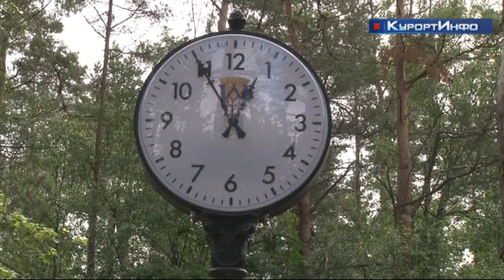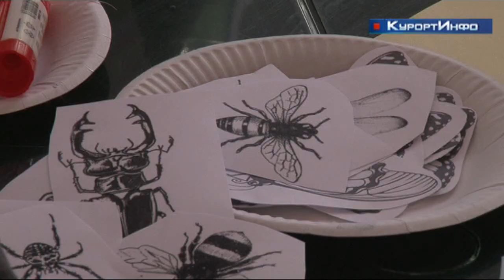День посёлка Комарово